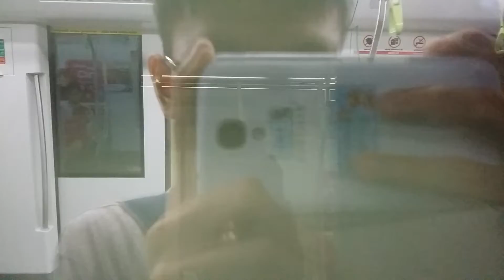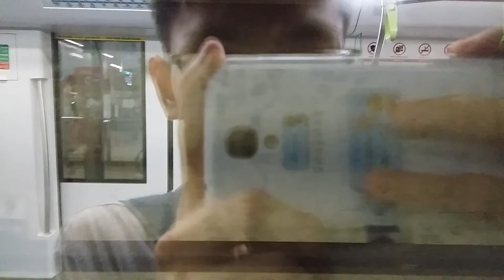SBS Transit C951 [9045] From DT11 Newton To DT9 Botanic Gardens (Via DT10 Stevens)